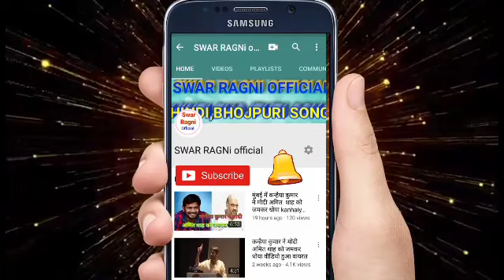तेजस्वी यादव का बेकाबू भाषण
तेजस्वी यादव ने कहा मुख्यमंत्री मंत्री विधायक का वेतन क्यों न काटना पड़े लेकिन 10 लाख युवा को नौकरी देंगे